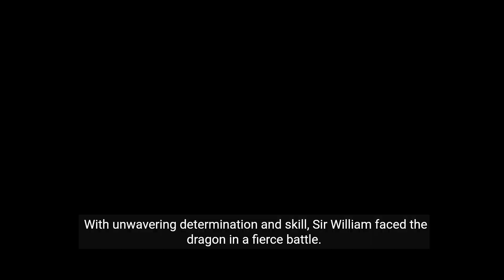The Knight's Triumph: A Legendary Tale of Bravery and Love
Join Sir William on a daring quest to rescue the captured princess from a fearsome dragon, and witness the legendary tale of bravery, love, and triumph.